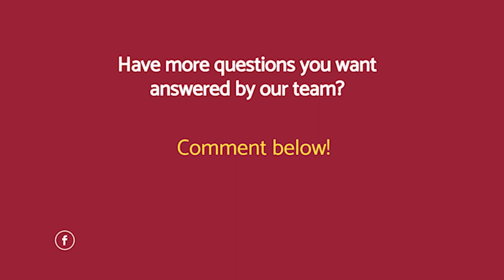Life Sciences Resume Tips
Senior Recruiter, Clinical Staffing, Cheryl Dapkus, provides you with information you should have on your resume as a life sciences candidate.

Make sure to follow our channel for more helpful career advice.